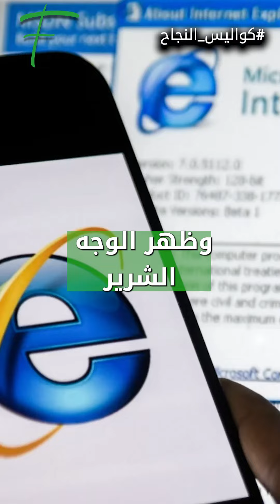الملياردير الشرير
يُعرف بيل غيتس مؤسس مايكروسوفت بأنه صاحب أكبر مؤسسة خيرية
لكن وراء هذا الوجه الخيري وجه آخر شرير
فهو لا يسمح لأن ينجح أحد حوله أو ينافسه
بل انه يقضي على الجميع دون رحمة
كان لدى غيتس منافس قوي في السوق وهي شركة نتسكيب Netscape
 والتي اتجهت لاختراع أول متصفح عبر الإنترنت في التاريخ
وهنا شعر غيتس بالخطورة وظهر الوجه الشرير ليبتكر متصفح Internet Explorer‏
 ويعقد تحالفات ليكون المتصفح الأساسي في أول عملية احتكار بسوق التكنولوجيا.
وعلى مدار سنوات دمر بيل غيتس الكثير من شركات منافسيه
ومارس الاحتكار
حتى أصبحت جميع البرامج في نظام التشغيل Windows تابعة له
مما دفع رؤساء شركات عديدة بتقديم شكاوى فيه أمام لجنة الاحتكار بالكونغرس الأميركي
وبالفعل أدين في ذلك وفرض عليه عقوبات مالية ضخمة.
وبعد صراعات كثيرة، قرر في النهاية ترك منصبه كرئيس تنفيذي لمايكروسوفت والتوجه إلى الأعمال الخيرية.
فهل برأيك كان بيل غيتس "ملياردير شرير" ؟